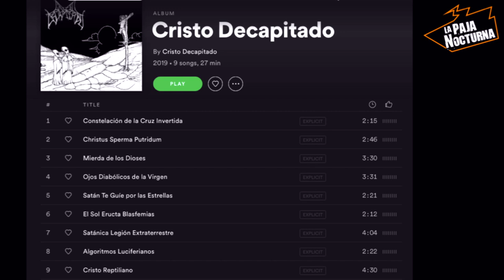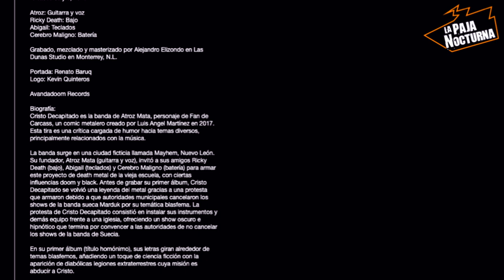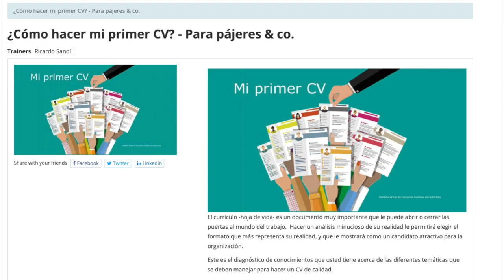Pajilla 85 - Satanistas Alienígenas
Tratando de investigar mas sobre la historia de la sacra estatua descabezada de Sabanilla, Medina descubre una banda de black metal muy particular. Además, Pérez trae a discusión el debate a dónde fue a parar una reliquia de la que ya no se habla mucho.

QuédateEnCasa y ordena tu carne, pollo, pescado y embutidos con Carnes Don Tomás. Ordena enviando un mensaje al 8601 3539 y utiliza el código “SOY PAJERO” par obtener un descuento de ¢2500 por compras iguales o mayores a ¢20.000.